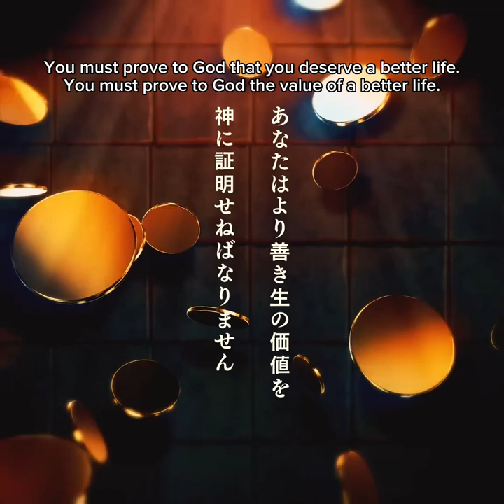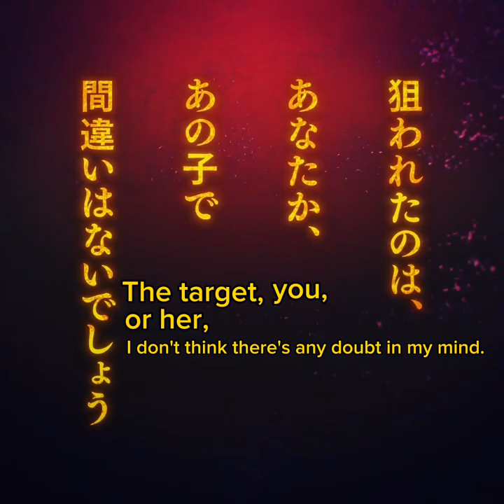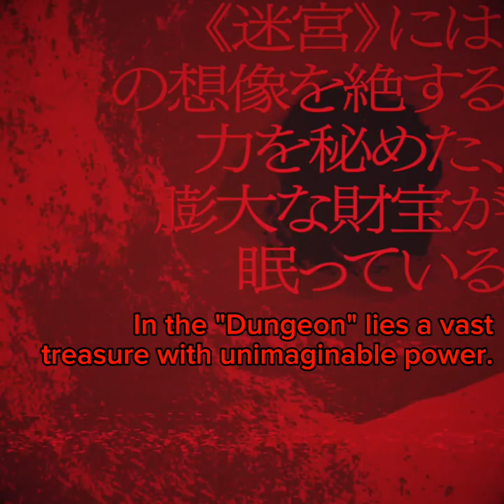BLADE & BASTARD -Warm ash, Dusky dungeon- Trailer (ENG Subtitles)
Blade & Bastard Volume 1 trailer with English subtitles.